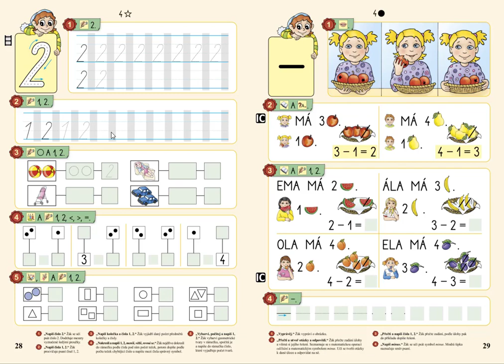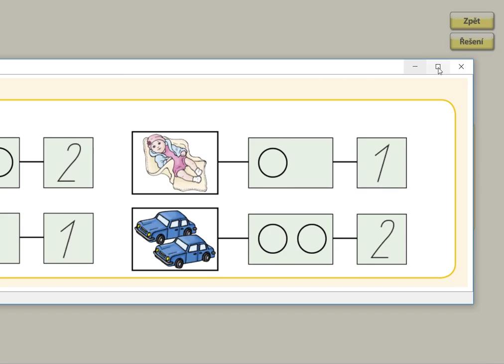Číselný obor do 4, MATÝSKOVA MATEMATIKA 1. DÍL - POČÍTÁME DO PĚTI, str. 28, cv.3